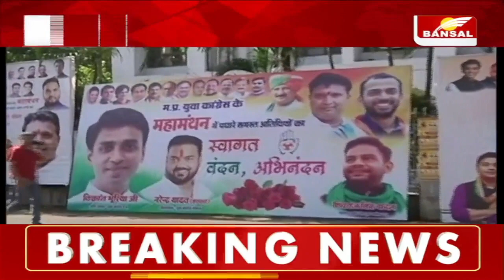2023 में युवाओं को साधना अहम, युवा कांग्रेस को 'नाथ' ने सौंपी जिम्मेदारी